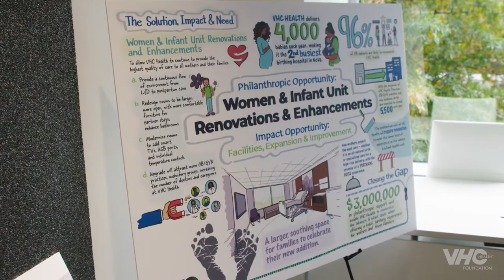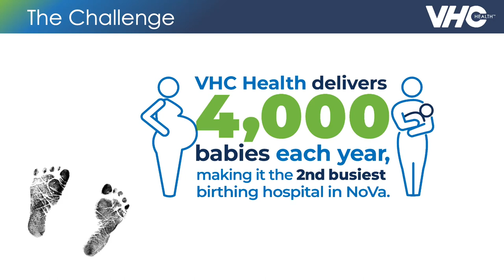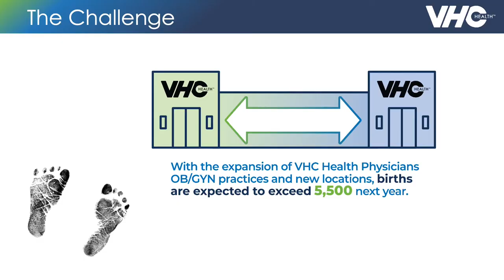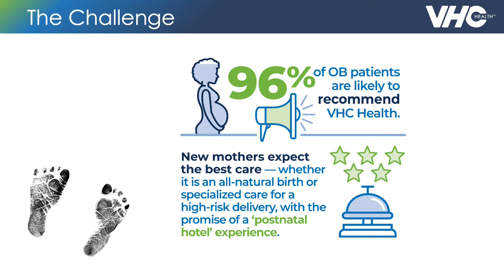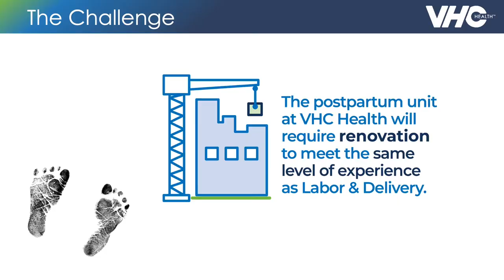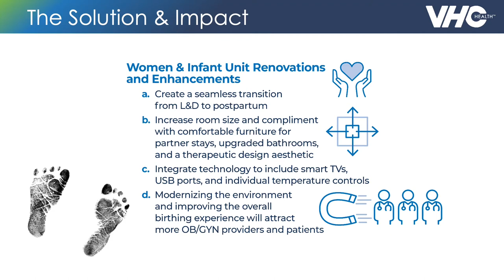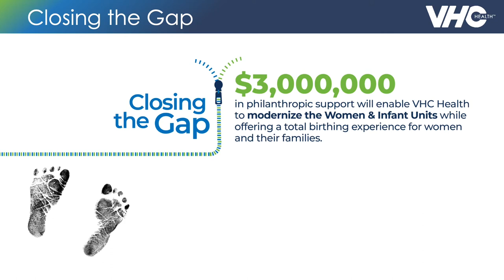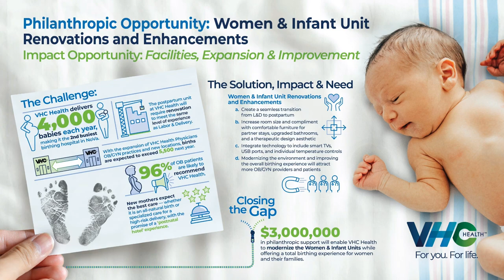Women and Infant Unit Renovations and Enhancements